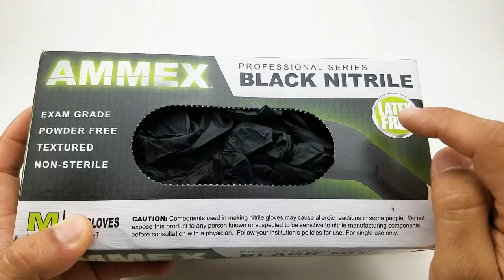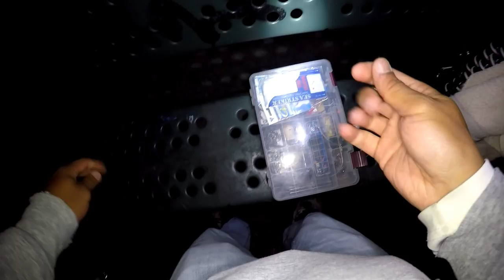How to Catch Sharks and Rays | Shore-Based Night Fishing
Full how-to showing all of the gear, tips and tricks I use to catch sharks and rays in Bay Area bay water at night. While this vid applies to both day and night shore-based shark and ray fishing, I've found that the night bite is best. Watch the second half to see us applying these lessons to catch the targeted species, plus a new species too!

Want my stuff? Click below! And shop for all the gear I use and approve. Mahalo🤙🏽

- Reel power knobs, handles, Kastmaster-like spoons, jigs, lures and more

Recommended shark and ray tackle and tools:

Weights: Pyramid Sinkers 5 oz
Fish Finder Rig Sinker Slide: min 100 lb
Snap Swivel: Coastlock Snap BB 120 lb
Hooks (Catch and Release): Gamakatsu Octopus min 5/0 Barbless
Hooks (Catch and Release): Gamakatsu Circle min 5/0 Barbless
Hooks (Catch and Keep): Gamakatsu Octopus min 5/0 Barbed
Hooks (Catch and Keep): Gamakatsu Circle min 5/0 Barbed
Leader Line: Steel 100 lb Leader 2’
Main Line: Daiwa J-Braid (min 50 lb)
Bait Thread: Miracle Thread (white)
Hook Remover: Booms 11.5" Extractor
Pliers: Piscifun III Aluminum
Gloves: Ammex Nitrile Latex-free
Bell: Fish WOW! Copper with Clamps
Headlamp: LED Rechargeable 6000 lumen

Featured fishing gear:

Rod: Okuma Solaris 11' H
Reel: Shimano Saragosa 10000SW
Main Line: Power Pro Braid 60 lb White

DSLR Flexible Tripod

Clip credit: Previous vids with Ish With Fish.